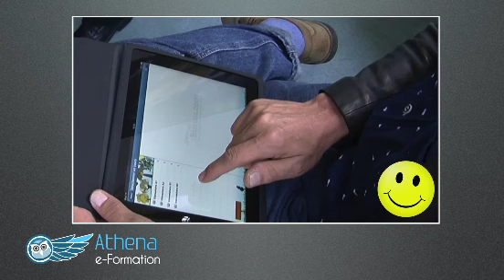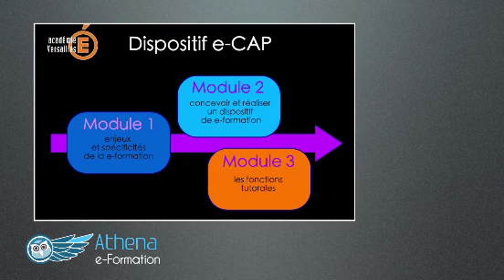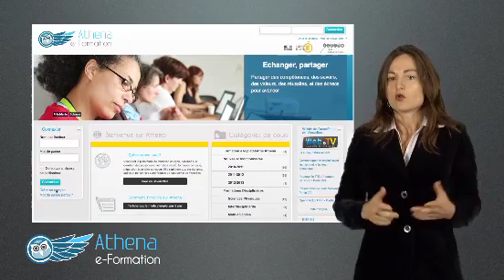Se former en ligne dans l'académie de Versailles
L'académie de Versailles propose un dispositif de formation aux enjeux de la formation en ligne.
Dédié à tous les acteurs de la formation, inter-catégoriel, et inter-degrés, ce dispositif s'inscrit dans la volonté académique de mieux « former pour accompagner les évolutions ». Intitulé e-cap, ce dispositif hybride de formation de formateurs s'appuie sur trois modules complémentaires proposés au Programme Académique de Formation.
Pour mieux percevoir les enjeux liés à ces nouvelles modalités de formation, et avant d'opérer une nécessaire distanciation analytique et conceptuelle, le « parcours gourmand » fait vivre de façon volontairement ludique et décalée la posture d'apprenant à ceux qui ont choisi de le suivre...
Réalisation : Victor Cazals, Anne-Cécile Franc